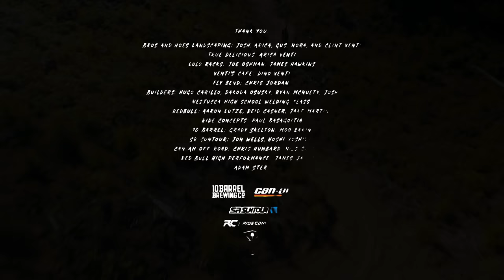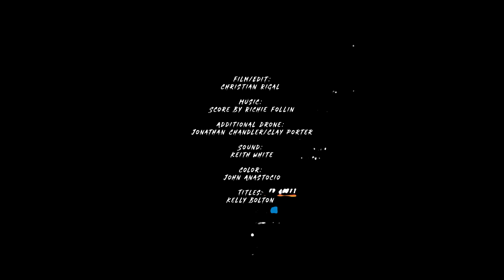Carson Storch in "Electric Beaver"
"Electric Beaver" is a project that stemmed from our collected passion of moving dirt. It was a challenging build, I had a lot of help along the way, and it is so rewarding now that it's finished and this video is out! The long term goal of this project is to have it live on, so keep your eyes peeled for future endeavors that include this line.

Thank you to the partners who helped make this a reality:
10 Barrel Brewing, RedBull, SR Suntour, Ride Concepts, Can Am Off-Road, and Bros & Hoes Landscaping.

Film/Edit: Christian Rigal
Additional film: Clay Porter & Jonathon Chandler
Sound: Keith White
Color: John Anastocio
Titles: Kelly Bolton